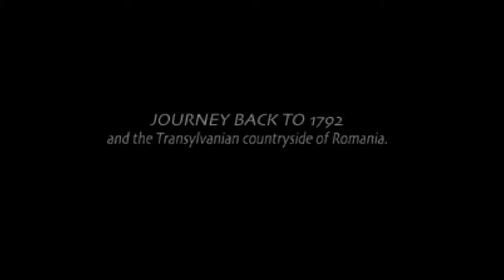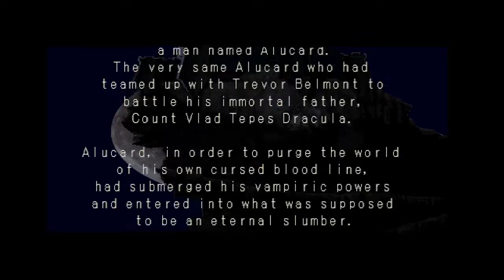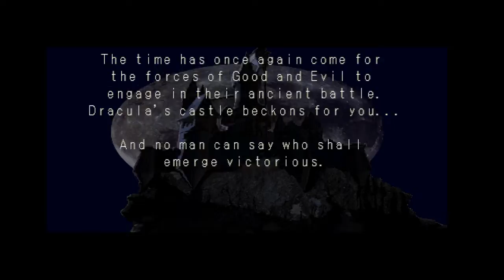Castlevania SOTN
Castlevania Sotn playthrough